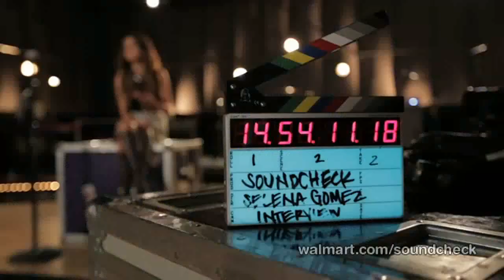Selena Gomez Interview HD